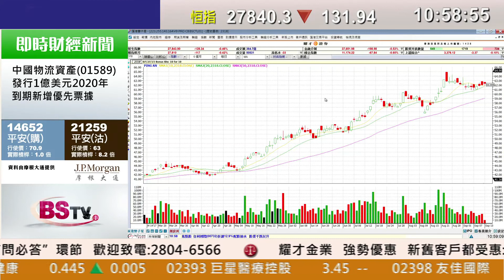耀才財經台 即市攻略 林芷彤 植耀輝－ iPhoneX售價近萬元，瑞聲、舜宇仍是行業首選，有問必答：00386、0004、1470